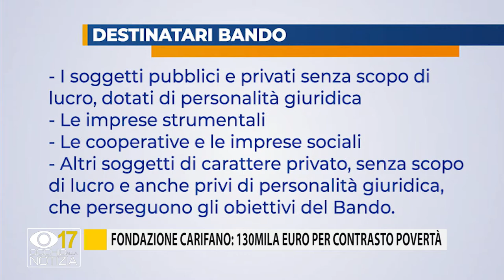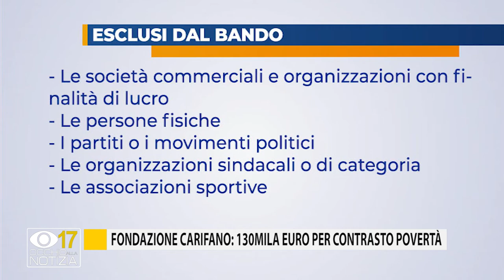Fondazione Carifano: 130mila euro per contrasto povertà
La Fondazione Carifano stanzia 130mila euro per contrastare la povertà: al via le richieste di contributo per l’anno 2020.